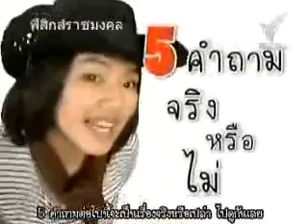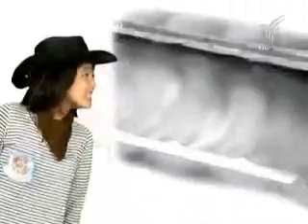2-5 ม้า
การวิ่งแบบควบของม้า 5 คำถามจริงหรือไม่เกี่ยวกับม้า จริงหรือไม่ที่ยืนหลับได้ทั้งคืน ฯลฯ เรียนรู้วิธีการขี่ม้า การออกคำสั่งม้า การบำบัดโรคึด้วยม้า และเพลงเกี่ยวกับม้า สนใจคลิก